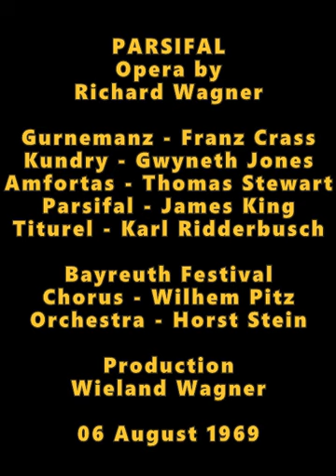Gwyneth Jones As A Mesmerizing Kundry, from Wagner's 'Parsifal' (Bayreuth, 06 August 1969)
PARSIFAL
(Excerpts from Act 2)

Opera by
Richard Wagner
INFO
Gurnemanz - Franz Crass
Kundry - Gwyneth Jones
Amfortas - Thomas Stewart
Parsifal - James King
Titurel - Karl Ridderbusch
Klingsor - Gerd Nienstedt

Bayreuth Festival
Chorus - Wilhem Pitz
Orchestra - Horst Stein

Production
Wieland Wagner

06 August 1969
TIME STAMP

00:00 - Announcement

00:45 - Entrance of Kundry
Act 2, Scene 1, Klingsor's magic castle. Klingsor conjures up Kundry, waking her from her sleep. She is now transformed into an incredibly alluring woman, as when she once seduced Amfortas. She mocks Klingsor's mutilated condition by sarcastically inquiring if he is chaste ("Ha ha! Bist du keusch?"), but she cannot resist his power.

08:19 - "Ich sah das Kind"
Kundry tells Parsifal about his mother. Kundry remembers seeing Parsifal when he was a baby on his mother's breast. She watched him grow up and, when Parsifal finally left, his mother was saddened to the point of death. She reveals many parts of Parsifal's history to him and he is stricken with remorse, blaming himself for his mother's death. He thinks himself very stupid to have forgotten her. Kundry says this realization is a first sign of understanding and that, with a kiss, she can help him understand his mother's love.

13:27 - "Seit Ewigkeiten harre ich deiner"
Kundry explains to Parsifal about her difficult life and the curse that has been set upon her. Throughout the tale, she continus to try and seduce Parsifal, hoping that he will think it will remove her sin. As they kiss Parsifal suddenly recoils in pain and cries out Amfortas' name: he feels the wounded king's pain burning in his own side and now understands Amfortas' passion during the Grail Ceremony. Filled with this compassion, Parsifal rejects Kundry's advances.

15:12 - Furious that her ploy has failed, Kundry tells Parsifal that if he can feel compassion for Amfortas, then he should also be able to feel it for her. She has been cursed for centuries, unable to rest, because she saw Christ on the cross and laughed at His pains. Now she can never weep, only jeer, and she is enslaved to Klingsor. Parsifal rejects her again but then asks her to lead him to Amfortas. She begs him to stay with her for just one hour, and then she will take him to Amfortas.

17:28 - When he still refuses, she curses him to wander without ever finding the Kingdom of the Grail, and finally calls on her master Klingsor to help her.

18:36 - Klingsor appears and throws the Spear at Parsifal, but it stops in midair, above his head. Parsifal takes it and makes the sign of the Cross with it. The castle crumbles and the enchanted garden withers. As Parsifal leaves, he tells Kundry that she knows where she can find him.